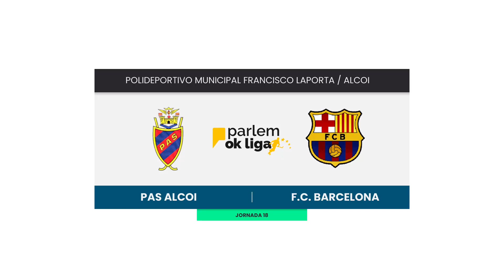Resumen PAS Alcoi Barça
Las mejores jornadas del encuentro entre Alcodiam y Barça de la jornada 19 de OK Liga, temporada 2021/2022